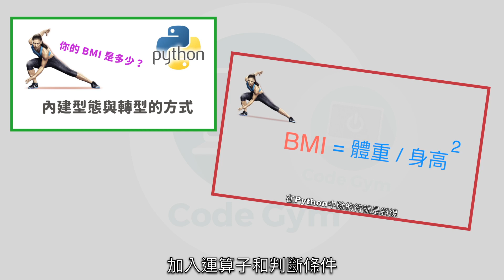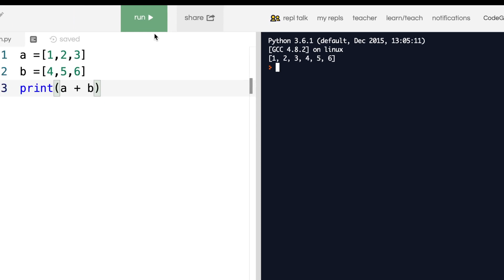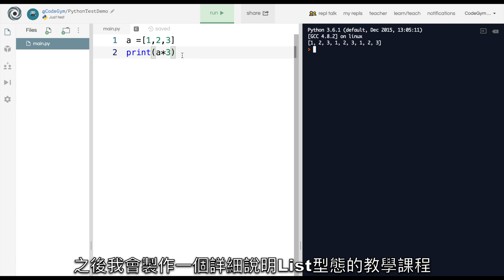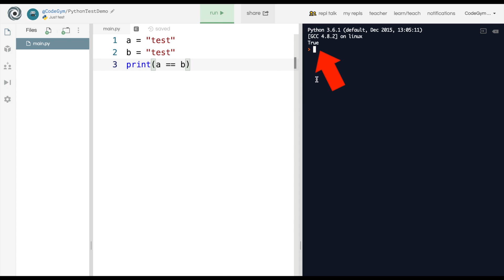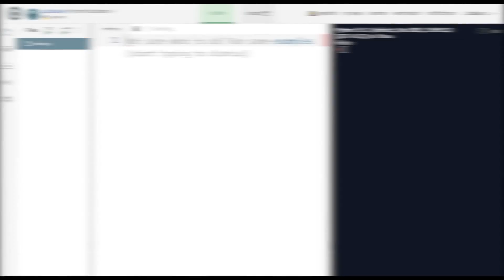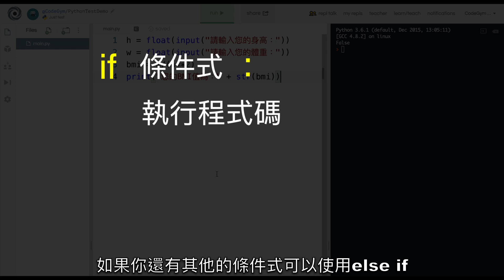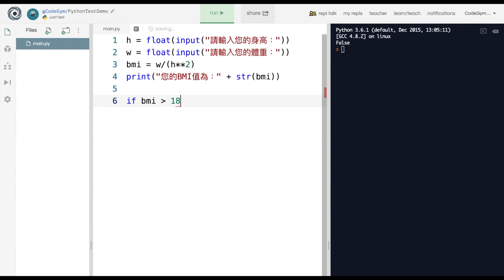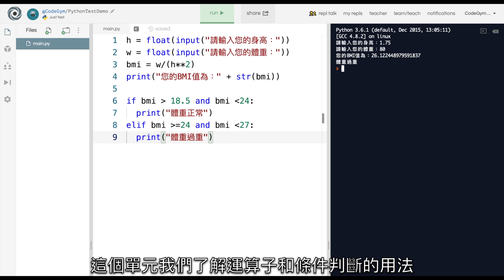【Code Gym】Python基礎教學(3) - 運算子和條件判斷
▼Code Gym 官網▼

程式語言中的運算包含了數值運算、邏輯運算和關係運算等不同的運算方式，這段影片將會教你認識這些運算和應用在條件判斷if-else的示範。

▼Code Gym 線上教學課程▼
Python基礎課程和網路爬蟲入門實戰